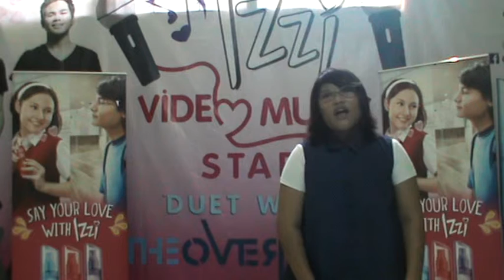Video Music Star - Victoria - Dekat di Hati (Run)